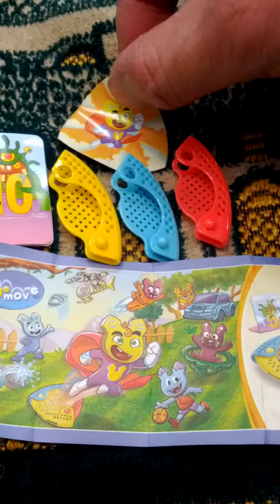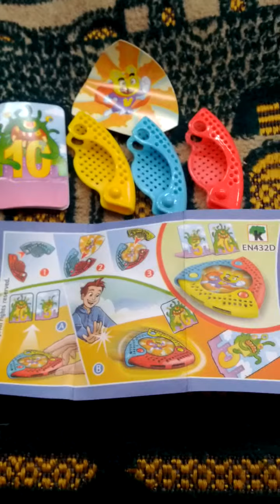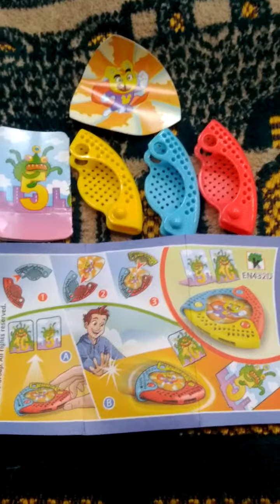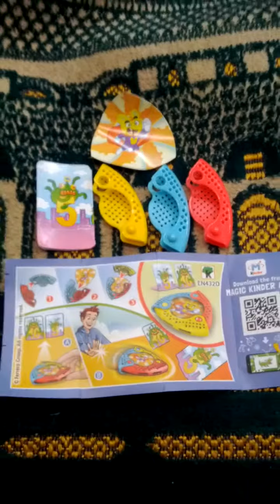Lots of Kinder Surprise Eggs Russian 3 Toys-08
Fri 5th Mar 2021(AH 1442 Rajab).
I bought Kinder Surprise Eggs The Russian 3 a few days ago.
And this is a part of Seoul Metro 3 Line from Nok Beon(323) to Hong Je(324).